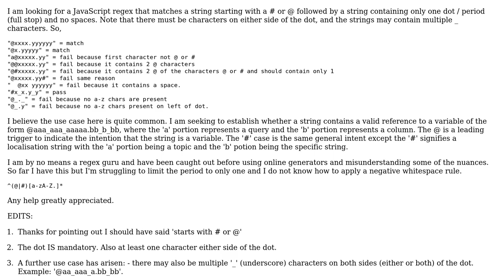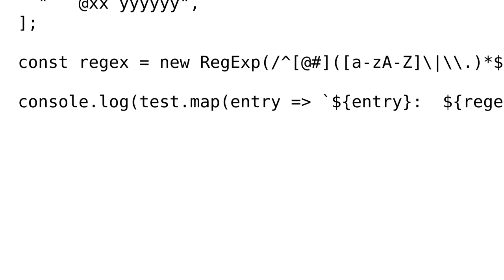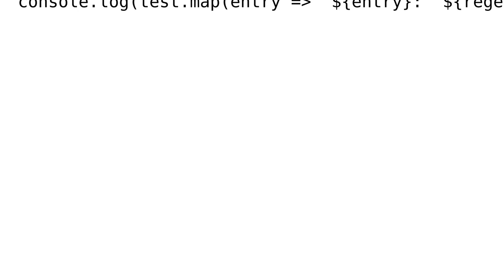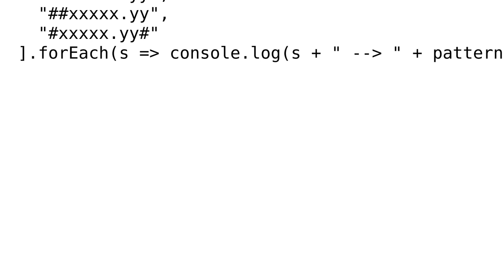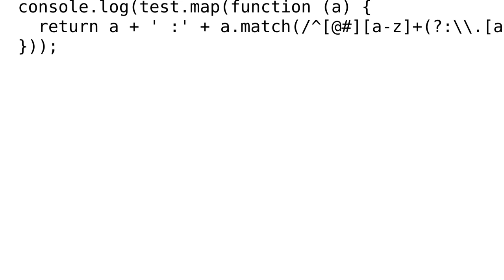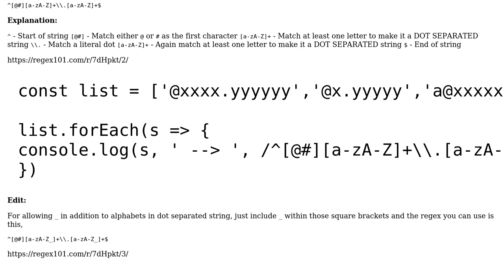Regex matching string formatted as @ or # followed dot-separated string containing no spaces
With thanks & praise to God, and with thanks to the many people who have made this project possible! | Content (except music & images) licensed under CC BY-SA | Music | Images & others | With thanks to user Vanquished Wombat user Toto user The fourth bird user Silvanas user Prince Hernandez and the Stack Exchange Network Trademarks are property of their respective owners. You are responsible for your own actions.